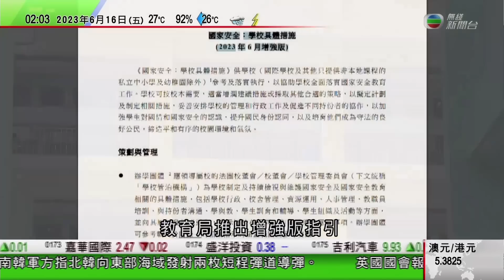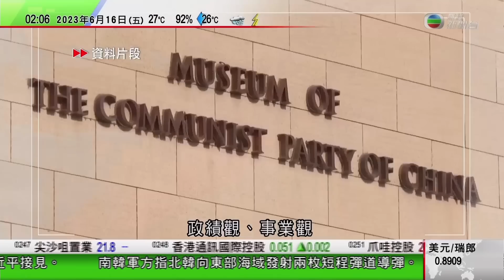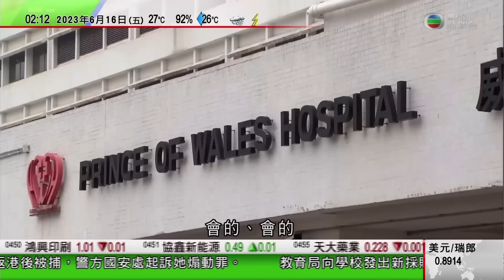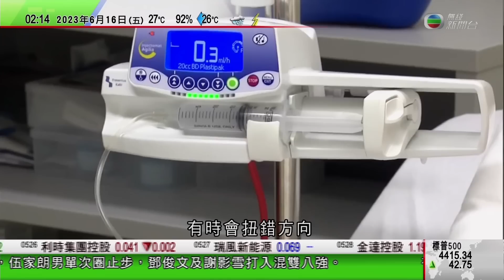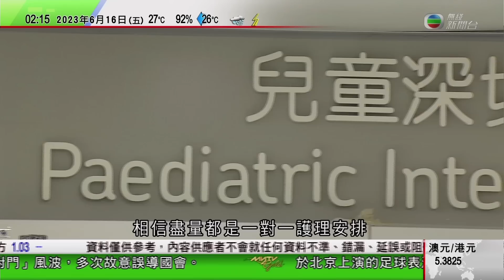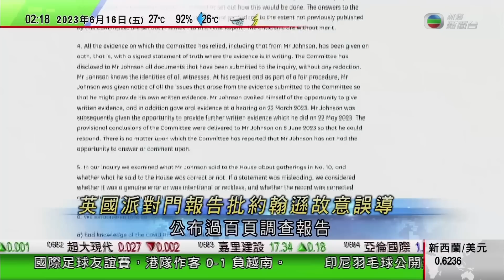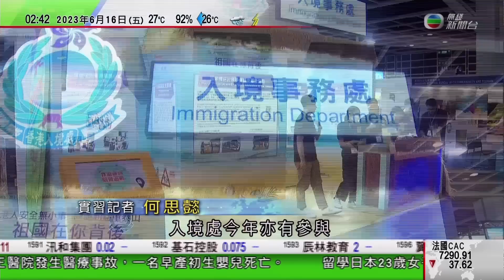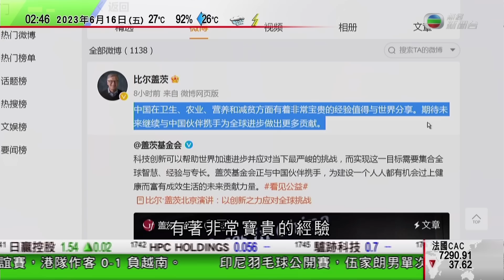無綫02:00 新聞報道 TVB News｜國務院憲法宣誓儀式 李強勸勉各部門負責人廉潔恪守法治｜入境處提醒市民外遊注意安全｜兩美國女遊客德國遇襲被推落山一死一傷｜ 2023年6月16日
00:00 0200新聞報道
05:28 國務院憲法宣誓儀式 李強勸勉各部門負責人廉潔恪守法治
29:13 入境處提醒市民外遊注意安全 包括衡量自身健康及留意交通規則
34:18 兩美國女遊客德國遇襲被推落山一死一傷 疑兇提堂後被羈押